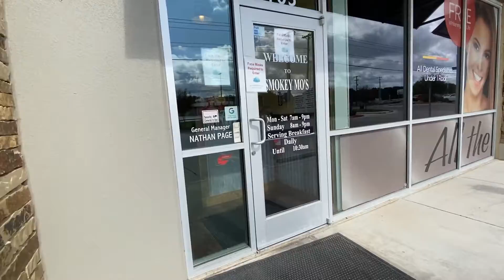November Market Update 2020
What's YOUR favorite Thanksgiving side dish?
For a chance to win a Thanksgiving meal (we're giving away two) from Smokey Mo's BBQ, let us know below!
- Veronica
*This promotion is not sponsored, endorsed or administered by, or associated with Facebook.